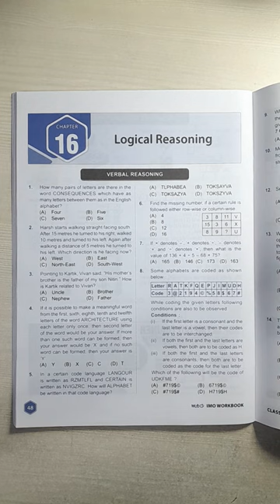STD-7th#Math Olympiad#Chapter16#Question#Logical Reasoning#2023-24#SOF#IMO#Math#MTG#2023#